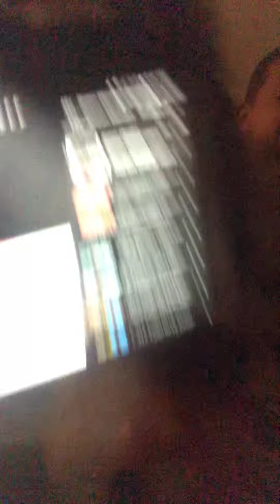MICKEY MOUSE FUNNY SHOW